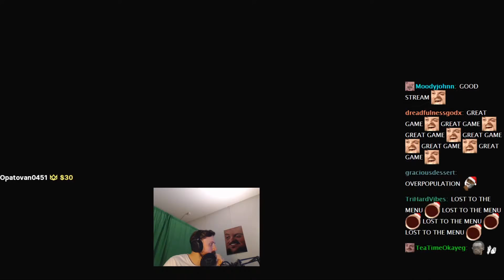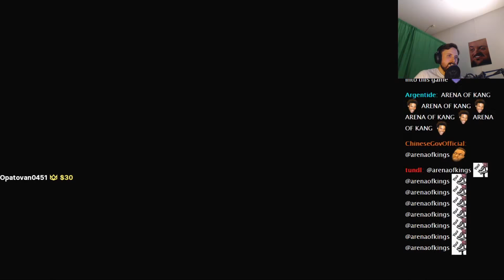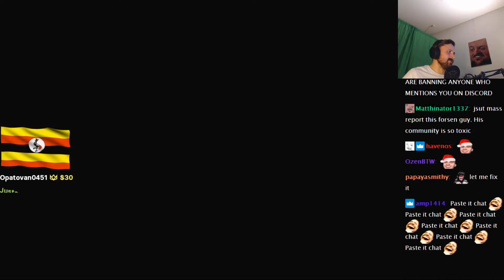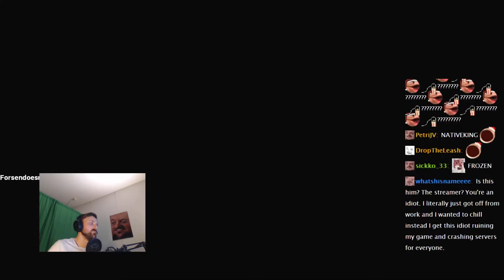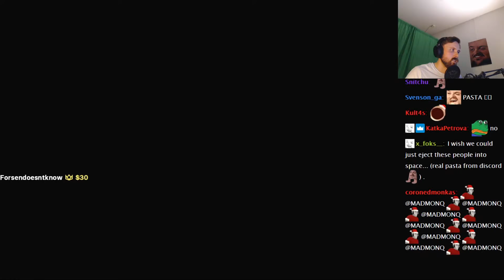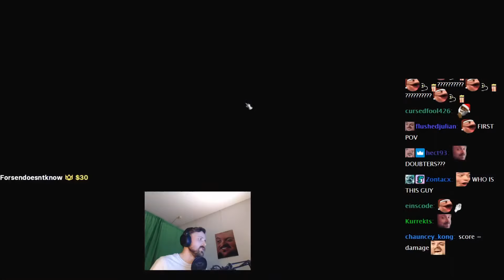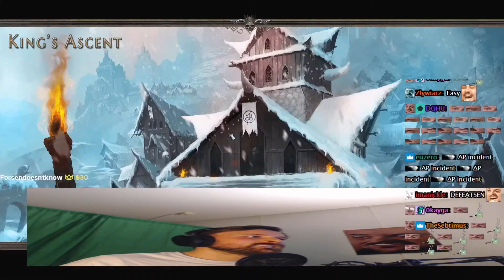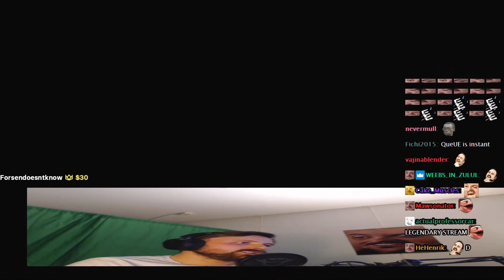Forsen Plays Arena of Kings Versus Streamsnipers - Part 1 (With Chat)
Forsen Plays Arena of Kings - Part 1

Channel is not monezited, if you want to support me (Last supporter: B. McCallum)